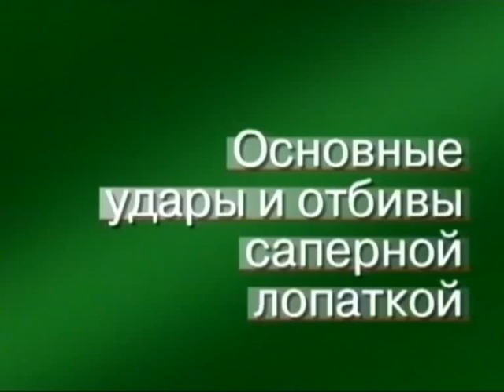Основные удару сапёрной лопаткой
Владимир Авилов. Представлена программа по рукопашному бою с учетом специфики задач подразделений спецназа военной разведки. Показана техника уничтожения противника в рукопашной схватке, а также захвата в плен. Приемы и действия патрулей. Продемонстрированы: ударная техника; ближний бой: броски, болевые приемы, освобождения от захватов и обхватов; противодействие от ударов холодным оружием, атакующие действия с холодным оружием, приемы штыкового боя, обезоруживание; захват в плен: наружный осмотр, связывание; тактико-технические действия,приёмы рукопашного боя с использованием подручных предметов.
Vladimir Avila. Presented a program on hand to hand combat with specific tasks special forces units of military intelligence . Shows the technique of destroying the enemy in close combat , as well as capture. Techniques and actions patrols. Showcased : striking techniques , melee : throws, locks , release from seizures and girths ; resistance against impact machetes , the attacking with machetes , receptions bayonet fighting , disarm , capture of : external examination , the binding , the tactical and technical actions , unarmed combat, using the materials at hand .